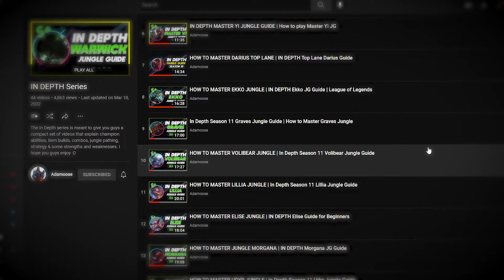HOW TO PLAY NOCTURNE LIKE A SMURF | Season 12 In Depth Nocturne Jungle Guide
How to carry as Nocturne in Season 12. Nocturne tips & tricks, items, runes, jungle clears & how to play Nocturne for beginners.

►Timestamps
Intro: 00:00
Abilities: 00:53
Runes: 04:19
Items: 05:34
Jungle Clears: 07:23
Weaknesses: 10:51
Strengths: 12:04
Outro: 13:47